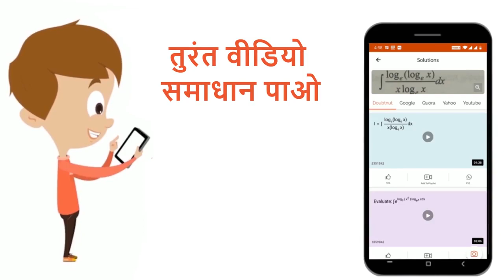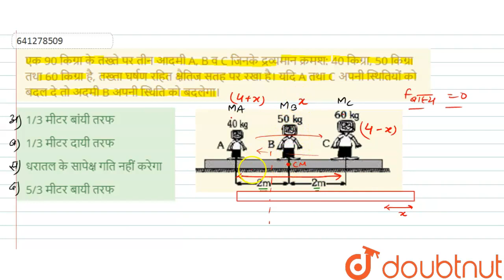एक 90 किग्रा के तख्ते पर तीन आदमी A, B व C जिनके द्रव्यमान क्रमश: 40 किग्रा, 50 किग्रा तथा 60 क...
एक 90 किग्रा के तख्ते पर तीन आदमी A, B व C जिनके द्रव्यमान क्रमश: 40 किग्रा, 50 किग्रा तथा 60 किग्रा है, तख्ता घर्षण रहित क्षैतिज सतह पर रखा है। यदि A तथा C अपनी स्थितियों को बदल दे तो अदमी B अपनी स्थिति को कितना बदलेगा।
Class: 12
Subject: PHYSICS
Chapter: द्रव्यमान केन्द्र तथा संघट्ट
Board:IIT JEE

👉 Have Any Query? Ask Us.